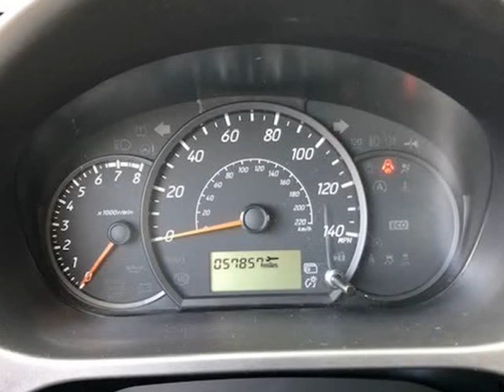2015 Mitsubishi Mirage Hatchback 43MPG! FINANCING & WARRANTY AVAILABLE! (Elgin, Illinois)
Quick Sales Corporation
932 Villa Street
Elgin